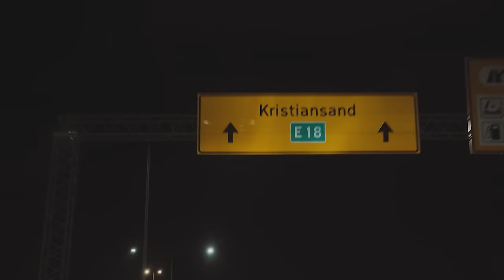Fuad HFB - THE CODE (Official Music Video)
Directed by: @halcyonvisual
Prod by: @banehaven98
Mixed & Mastered by: @banehaven98

Axsantu Records